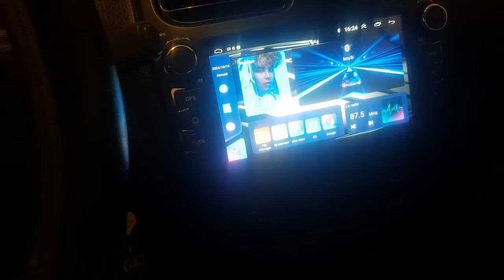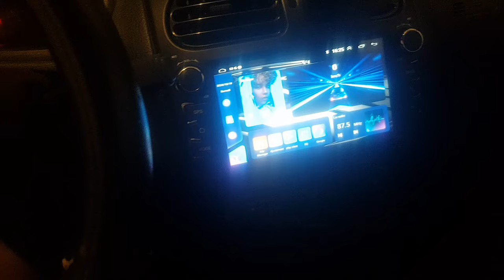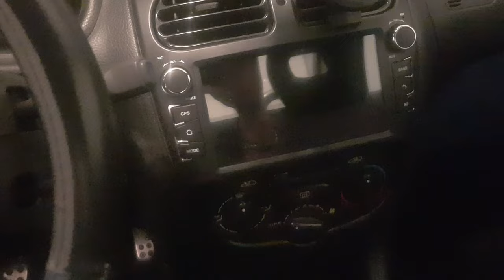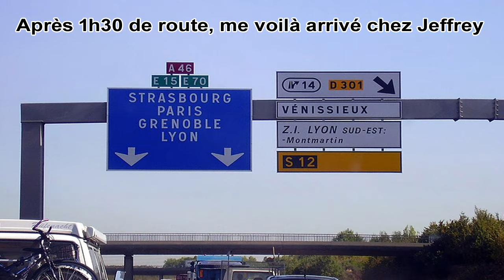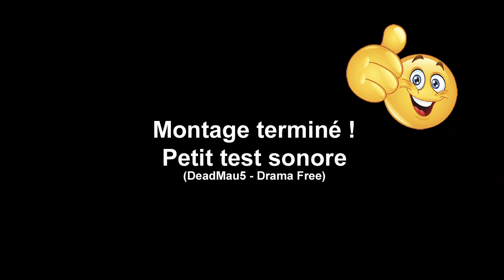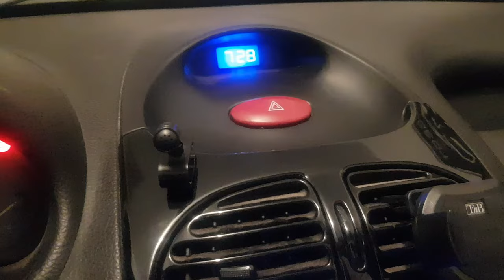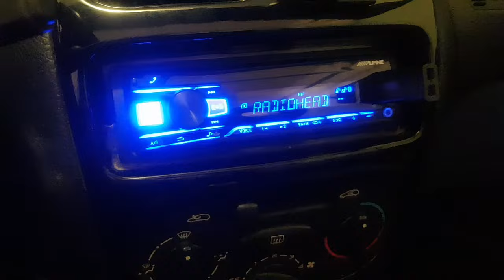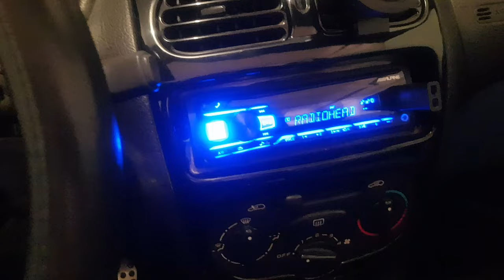AUTORADIO ANDROID 13 : MON AVIS 8 MOIS PLUS TARD (206CC)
MON AUTORADIO ANDROID 13 POUR MA 206CC
AUTORADIO ANDROID 13 MON AVIS 8 MOIS PLUS TARD

_______ 🎯 DESCRIPTION _______

Time Line :

1 - intro de la vidéo 00:00
2 - introduction 00:15
3 - explication des déboires (habitacle) 03:41
4 - démontage autoradio android 09:58
5 - ancienne console posée et structure 11:34
6 - pose de l'autoradio Alpine 12:22
7 - un petit mot sur l'ancien autoradio Android 12:41
8 - montage termliné, petit test de son 13:03
9 - montage terminé un petit mot avant de partir 13:15
10 - retour à mon domicile, bilan 13:57
11 - un petit mot pour la fin ... 17:36
12 - outro (fin) 18:42

Aujourd'hui je vous donne mon avis sur l'utilisation et la mise en place
de l'autoradio Android 13 pour ma 206CC. Je vous explique un peu ce
qu'il m'est arrivé avec ce modèle là, les déboires, ce qui ne va pas, bref !

Vais-je revenir en arrière et reposer mon ancien autoradio de marque ALPINE modèle UTE 200 BT avec mon ancienne console plastique noir laquée ? La réponse est oui.

L'autoradio Android 13 c'est mon pote Jeffrey qui la récupère et qui la testera à l'occasion pour voir si c'est vraiment défectueux, ou si le souci vient de quelque part d'autre.

Bon visionnage !

REMERCIEMENTS :

Merci à : Jeffrey.69
(Vous pouvez retrouver Jeffrey.69 sur le Forum spéclalisé "206cclovers.com")

(Merci pour votre suivi  !)

■ CamPEUGEOT
Le C.A.M.P (Club Autos Miniatures Peugeot)
(Pseudo : 206ccspitfire)

(Pseudo : SpitFire)

(Spécialisé pour ce qui concerne la 206CC)